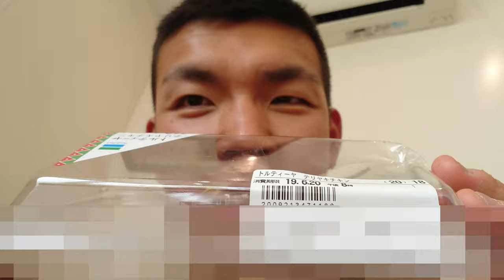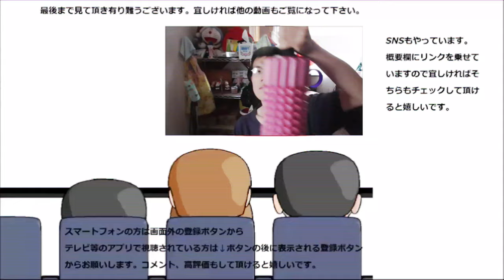ファミリーマート トルティーヤテリヤキチキンを食べてみた。甘辛くって辛いとは又違う！！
ファミリーマート　トルティーヤテリヤキチキンを食べてみました。甘辛タレは生地との相性バッチリ！！お野菜の食感も良い！！
贈り物は此方まで↓
〒153-0042